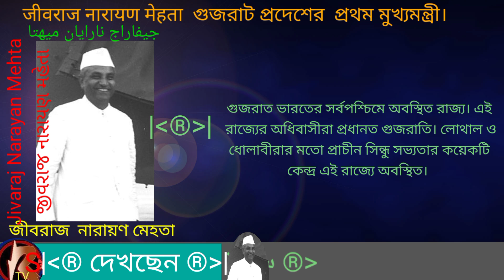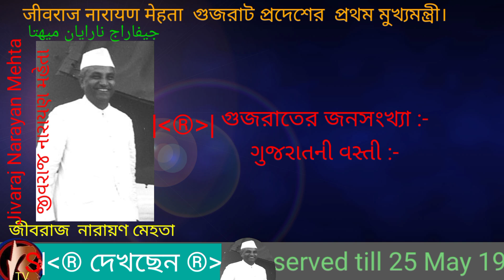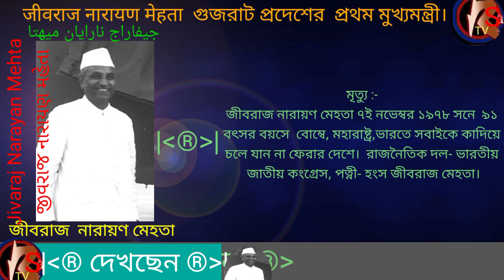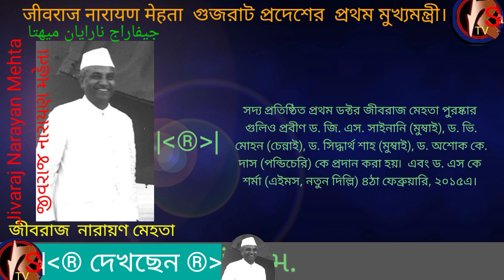জীবরাজ নারায়ণ মেহতা গুজরাট প্রদেশের প্রথম মুখ্যমন্ত্রীর জীবনী।BY_RS_TV.